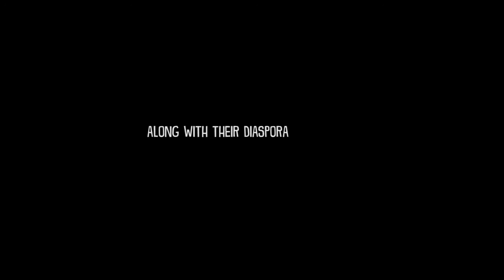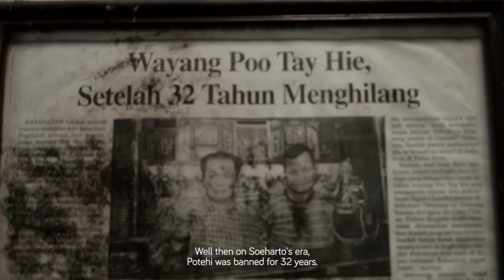Apa Kabar Potehi?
Synopsis:

Wayang Potehi, a Chinese puppet in Indonesia has disappeared for 32 years due to the New Order Era which prohibited Chinese cultural activities in public places. At that point in time, Potehi was on the verge of extinction. Where is the Wayang Potehi today?

Sepanjang Era Orde Baru di Indonesia, Wayang Potehi telah hilang selama 32 tahun kerana pengharaman pengamalan aktiviti budaya Cina di tempat awam. Apakah nasib Wayang Potehi kini setelah hampir pupus?

Watch Apa Kabar Potehi and 25 other films during FreedomFilmFest 2015 happening from 11th - 20th of September 2015 in PJ Live Arts, Jaya One, Jalan University, Petaling Jaya.